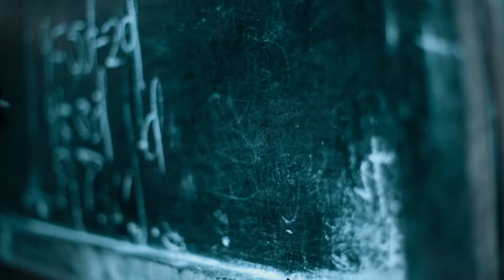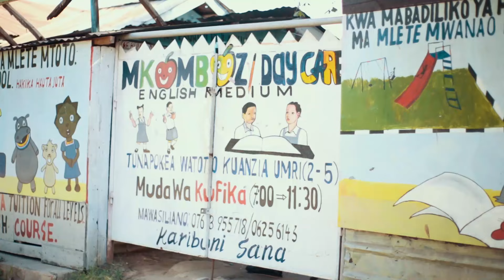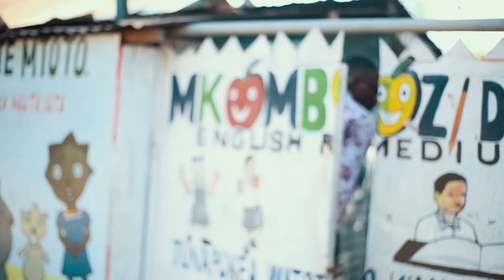MWALIMU SENGU (FULL MOVIE AFRICA MOVIES)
ZUMBAVEVO

Videos

About

3

WATCH NOW

by ZUMBAVEVO

5

MOVIE ZOTE ZA ZUMBAVEVO

by ZUMBAVEVO

MAMA YANGU MALAYA - EP 1 | ( English Subtitles ) NEW MOVIE 2024

by ZUMBAVEVO

Show less

AllFrom the seriesFrom ZUMBAVEVO RelatedFor youRecently uploadedWatched